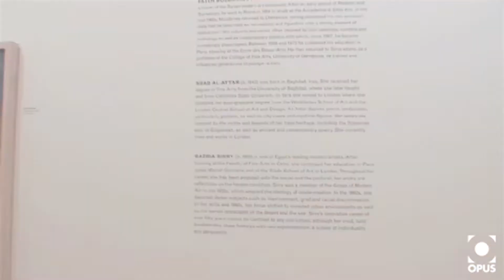The Saatchi Gallery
The Saatchi Gallery unveiling video in celebration of The History of the Saatchi Gallery Opus